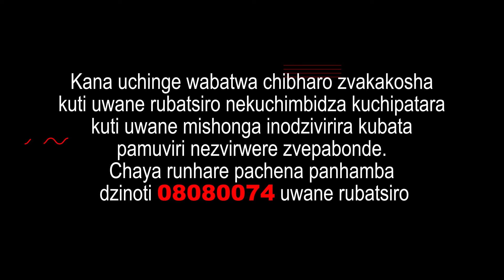Kutonga nedemo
For more skits (including this video) visit our Facebook page: Jasen Mphepo Little Theatre - JMLT ...via the following